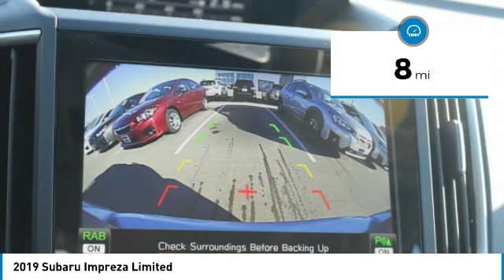2019 Subaru Impreza SU9825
2019 SUBARU IMPREZA Janesville, WI
Stock# SU9825

Janesville Subaru
3519 Ryan Road

Boasts 36 Highway MPG and 28 City MPG! This Subaru Impreza boasts a Regular Unleaded H-4 2.0 L/122 engine powering this Variable transmission. Wheels: 17  Alloy, Wheels w/Machined w/Painted Accents Accents, Vehicle Dynamics Control Electronic Stability Control (ESC).

* This Subaru Impreza Features the Following Options *
Variable Intermittent Wipers w/Heated Wiper Park, Valet Function, Trip Computer, Transmission: Lineartronic Continuously Variable -inc: low shift mode, steering wheel paddle-shift control switches and 7-speed manual shift mode, Tires: 205/50R17 89V AS, Tire Specific Low Tire Pressure Warning, Tailgate/Rear Door Lock Included w/Power Door Locks, Systems Monitor, Strut Front Suspension w/Coil Springs, Steel Spare Wheel.

For a must-own Subaru Impreza come see us at Janesville Subaru, 3519 Ryan Rd, Janesville, WI 53545. Just minutes away!